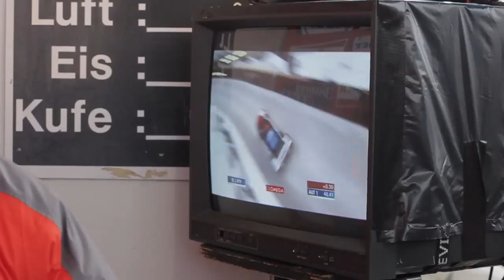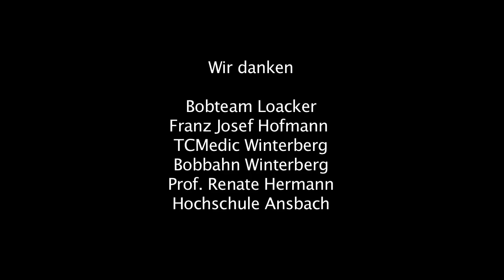Bobteam Jürgen Loacker 2011/2012 / Bob Austria 1, Österreich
Das Bobteam Loacker auf dem Weg zu den Olympischen Spielen 2014 in Sochi - Mehr Informationen auf der Team

Bobteam Jürgen Loacker, Österreich / Austria

Hochschule Ansbach, Studiengang Multimedia und Kommunikation (MUK)

Aufgenommen im Dezember 2011 in Winterberg, Deutschland